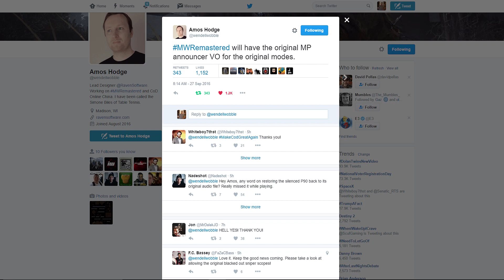Modern Warfare Remastered CHANGES & UPDATES!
In this video I talk about more changes that Raven Software are making to Modern Warfare Remastered directly from Fan Feedback!